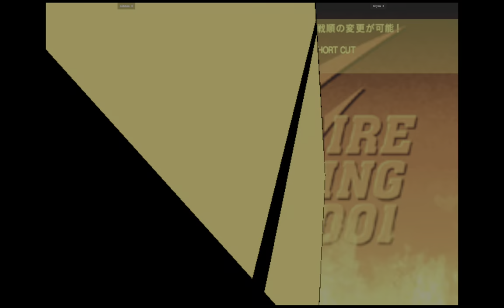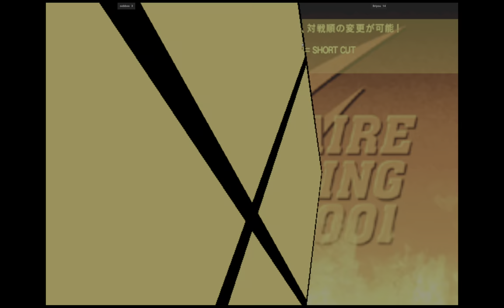CVS2 | oobboo VS Briyou | 🇺🇸🇺🇸 Fightcade 2 Capcom Vs. SNK 2 2001